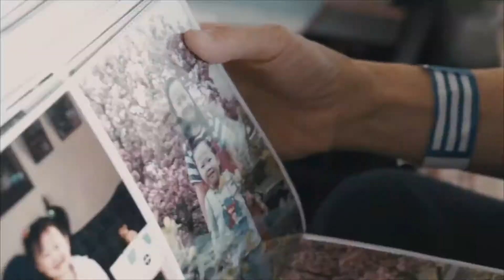2017 Into 2018 (The Year of Taking That Leap)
Happy 2018 everyone! Hope ya'll had a great one. Just a quick little recap video of some of my projects and highlights in 2017.

2017 was the year of taking that leap and exploring things I love and fear so much at the same time. All my life I had a set path, which made high school and college "feel" easy since I didn't have to constantly ask myself...what do I want to do in life...what's my purpose...how do I want to change the world? It was always science and medical school. Although I do enjoy learning about science, I knew deep down that I was taking that path mainly because my parents wanted me too. It's not a bad path, but I needed to go explore a different path.

So in 2017 I did...and I grew so much and learned more about myself. In this year I've learned that I greatly underestimate myself, I'm def a night owl, my voice does matter, I care a little bit too much about what others think, cameras smell good, change is scary as hell but good, and I'll never be 100% ready but still take that leap.

For 2018, I challenge you all to explore a secret passion and go all out. Good luck lovelies!

Also thank you to family, friends, and fans that continually support me. I'm so blessed and honored. Lots of content coming soon :)